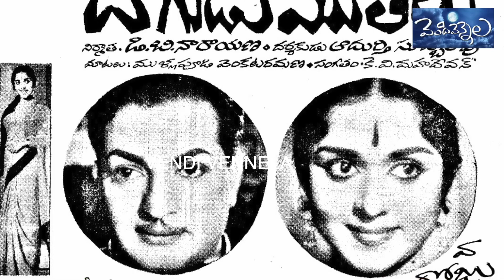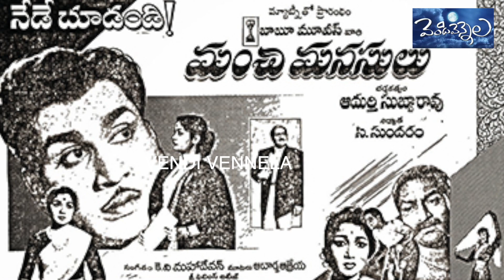Legendary Music Director KV Mahadevan Musical Journey